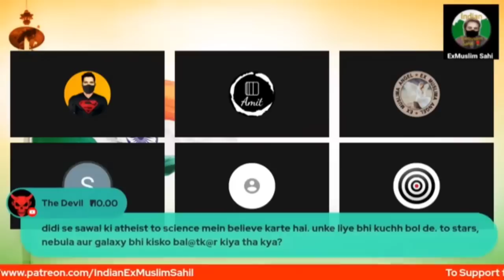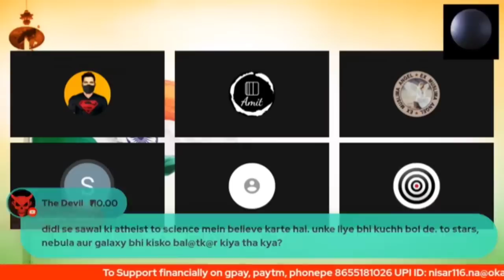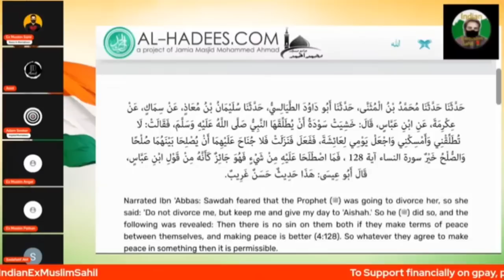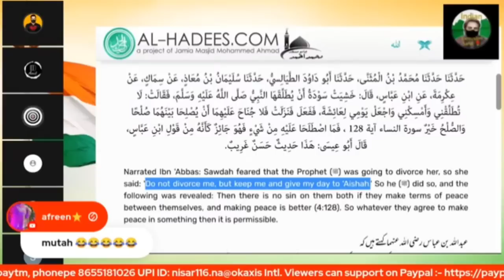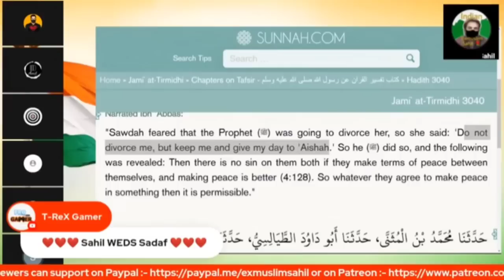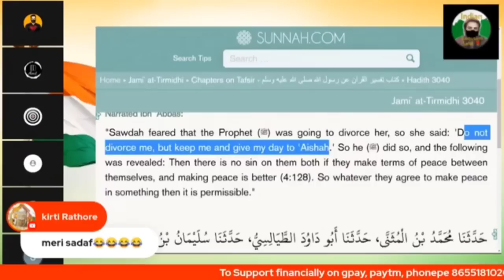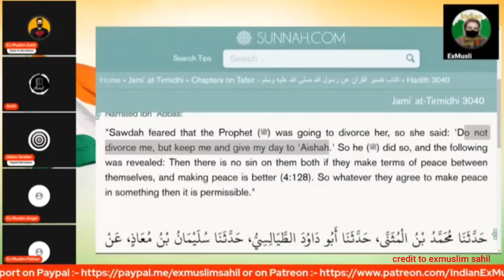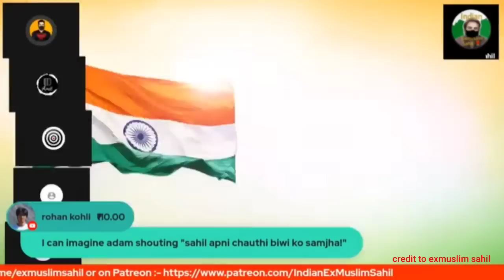kya Ex Muslim Sahil Sadaf se Karne Wale Hain Chauthi shaadi Exmuslim sahil,Adam,seeker,angel video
Kya Ex Muslim Sahil sadaf se Karne Wale Hain Chauthi shaadi

exmuslim Adam seeker ki baat
exmuslim Adam seeker ki video
exmuslim Adam seeker live
exmuslim Adam seeker live stream
exmuslim angel
exmuslim angel ki baat
exmuslim angel ki video
exmuslim angel live stream
exmuslim debate
exmuslim movement
ex Muslim Sahil ki Chauthi shaadi
exmuslim sahil ki Chauthi Biwi Ka naam kya hai
ex Muslim Sahil kab Karenge shaadi
Allah Muhammad quran
Allah Muhammad quran ki video